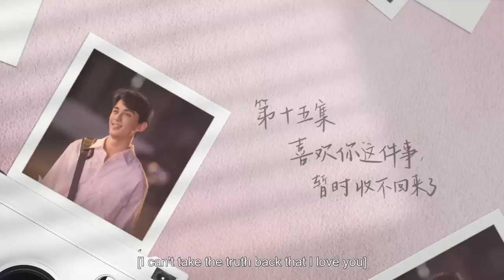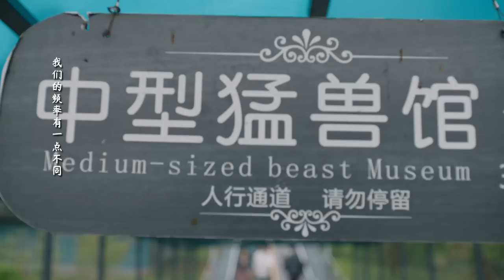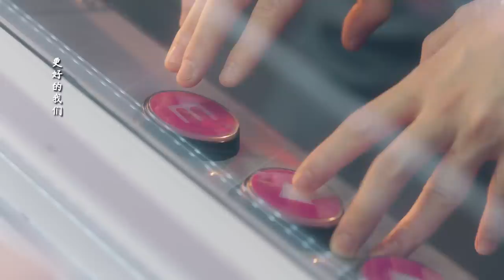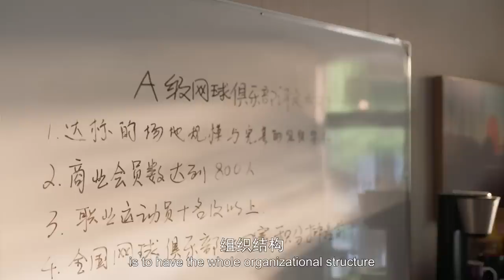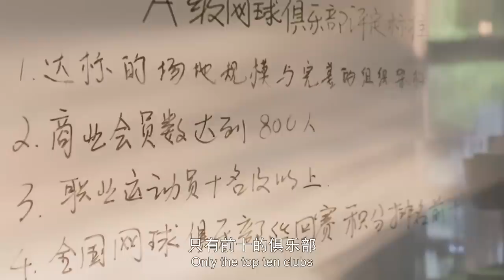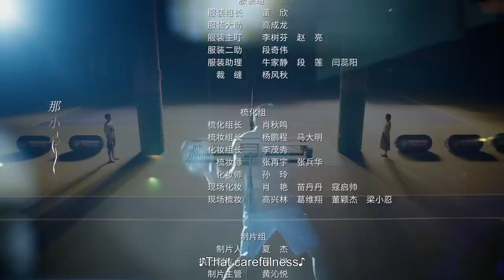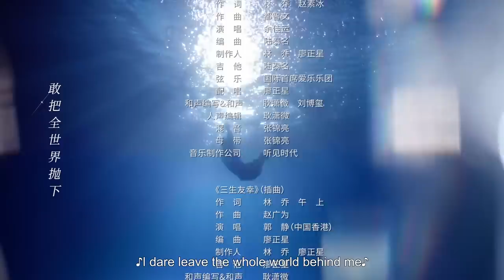Multi Sub【愛情而已 Nothing But You TV版】EP15 浪漫約會日，吳磊大膽表白周雨彤！這一次，姐姐會答應吧？｜歡迎訂閱 檸萌影視